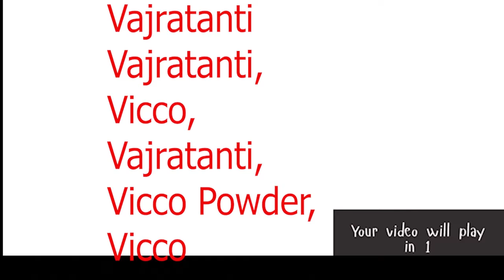TSAFF 2019 - The Death of an Audience Trailer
Two wannabe YouTube stars want to cross 1 million subscribers at all cost. So, they plan to execute a sensational video to achieve their
aim.